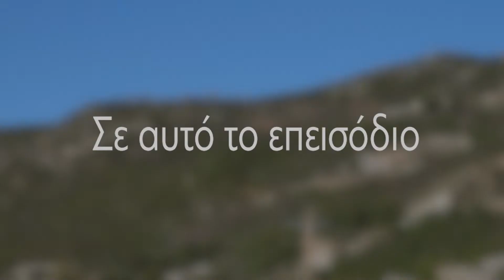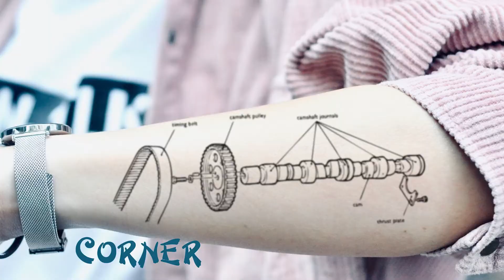Τί θα δούμε 28 ΓΕνάρη;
Οδηγώντας, 7 το απόγευμα, ALERT TV